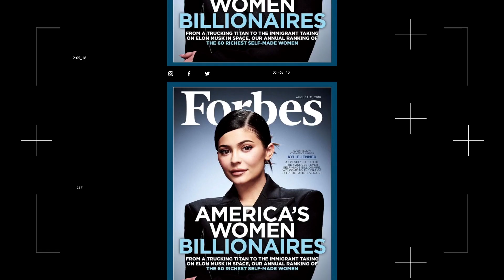A Lady Named Pearl's Leadership Academy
A Lady Named Pearl's Leadership Academy  is to shape the confidence of our customers to become future leaders through modeling, leadership and entrepreneurship training.